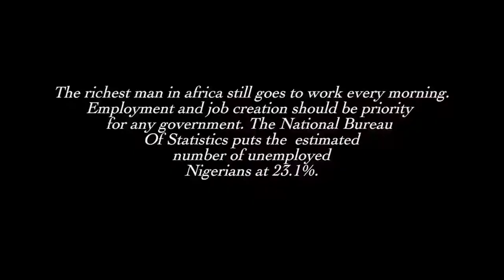VMN MILIKI AYINKE 2